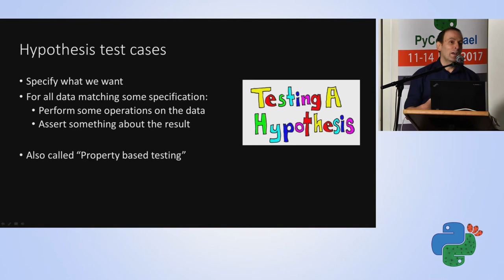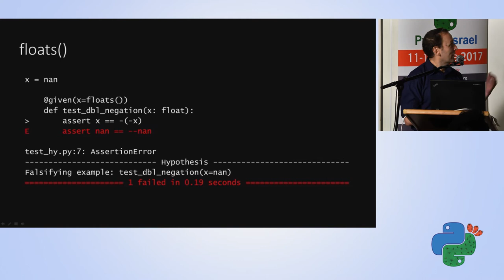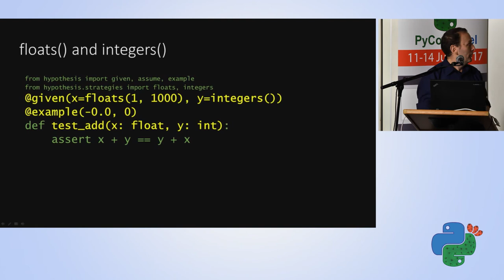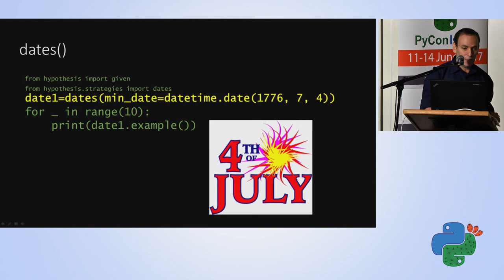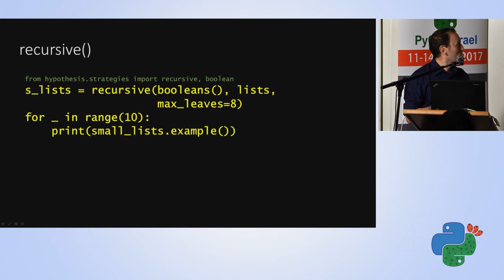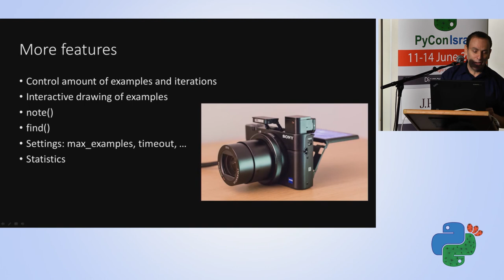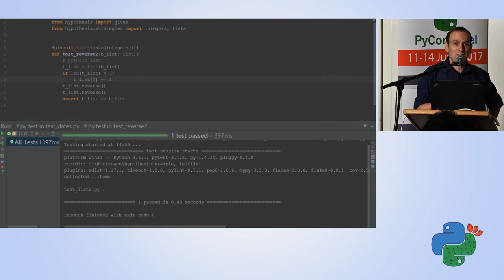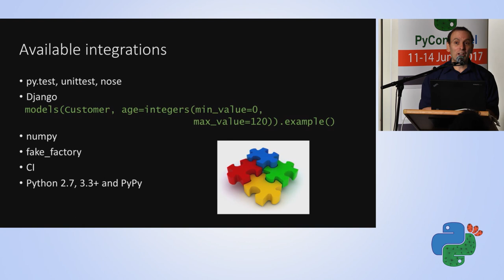Hypothesis: Simpler Powerful Test Cases - Eli Gur - Pycon Israel 2017